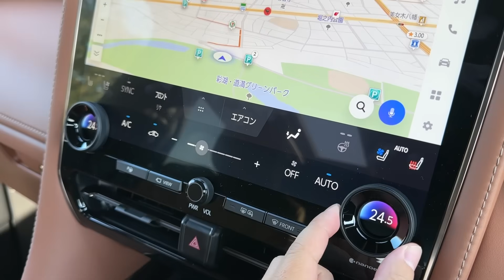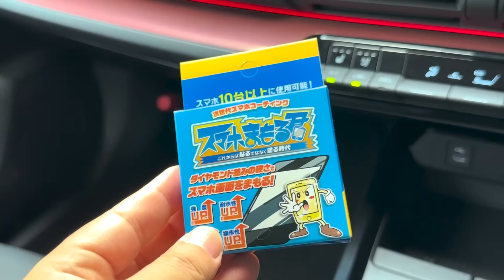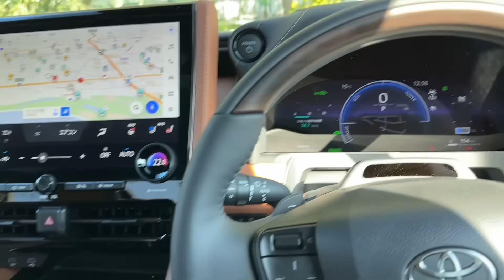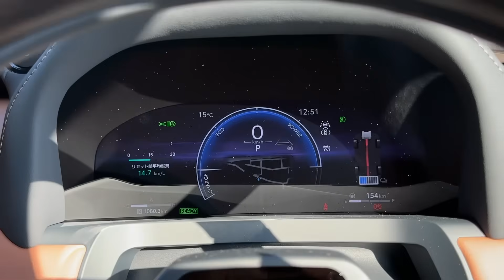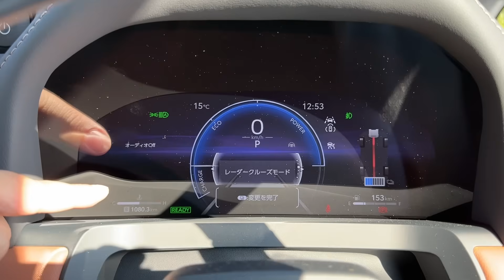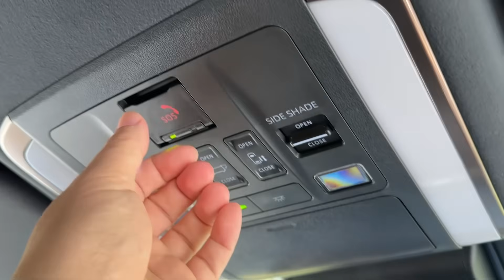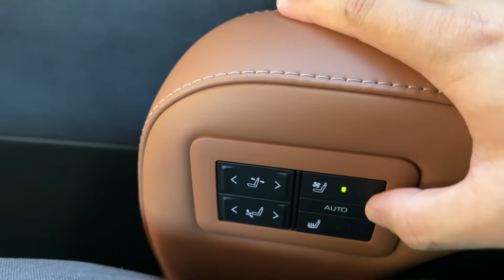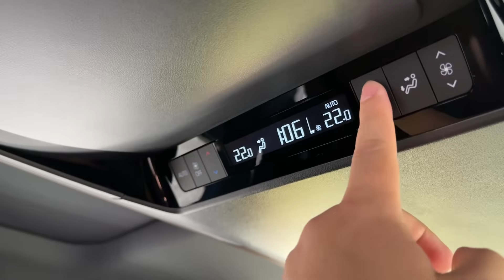【新型ヴェルファイア内装がスゴい!!】納車後の超詳細レポート! ライバル不在の極上空間!! ハイブリッドZプレミア買ってよかった! | TOYOTA VELLFIRE Z Premier 2023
【コミコミいくらで買えた?】私が購入した新型ヴェルファイアの見積もり、アルファード･ヴェルファイアのオススメグレードの見積もり、購入前10の注意点をまとめたブログ記事はコチラ

買って良かった!! 新型ヴェルファイア ハイブリッドZプレミアが納車されて1ヶ月が経過しましたので納車後の内外装超詳細レポートをお届けします！黒のボディカラーカッコいい！サンセットブラウンの内装カラーもイイ！

100GBで6,480円（今ならキャンペーンで500円OFF!!）なので、1GBわずか65円弱でチャージできます。
4000mAのバッテリー搭載しているので、車内だけじゃなく普通のポケットWi-Fiとしても使えます！

海外出張や旅行など、海外でもチャージができる「SAMURAIチャージWi Fi」も、ネオチャージWi Fiと同じ会社なのでオススメですよ！

2021.12- ランドクルーザー300 GR-S
2022.01- アウトランダーPHEV
2022.03-  N-BOX custom STYLE +BLACK
2022.03- 新型ヴォクシー HYBRID S-Z
2022.06- 新型ステップワゴンSPADA Premium Line
2022.09- 日産エクストレイル
2022.10- マツダCX-60
2022.12- クラウンクロスオーバー
2023.02- ヤリスクロスGR-SPORT
2023.02- レクサスRX500h
2023.02- プリウスZ
2023.03- クロストレック
2023.05- レンジローバースポーツ
2023.05- ZR-V
2023.06- デリカミニ
2023.06- BMW X1 20d
2023.07- セレナルキシオン
2023.08- レクサスLX
2023.10- 新型N-BOXカスタム
2023.10- ヴェルファイアZ Premier

アウトバック
ロードスター
クラウンスポーツ
クラウンセダン

作曲･編曲･演奏：沖井礼二（TWEEDEES）
ミックス：中里隆夫
MV DIRECTOR：根岸豊

00:00 新型ヴェルファイア 納車後超詳細レポート
00:27 新型ヴェルファイア エクステリア
05:15 新型ヴェルファイア 内装
18:09 新型ヴェルファイア 後席
25:26 新型ヴェルファイア 3列目
28:12 新型ヴェルファイア ラゲッジ